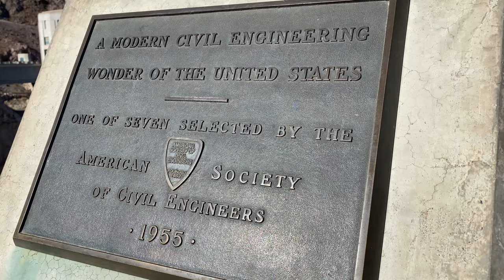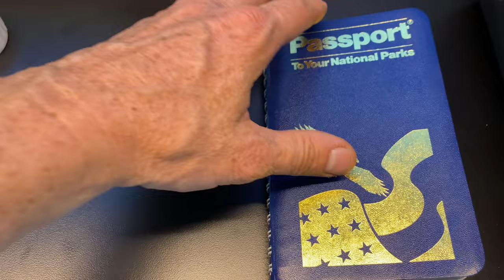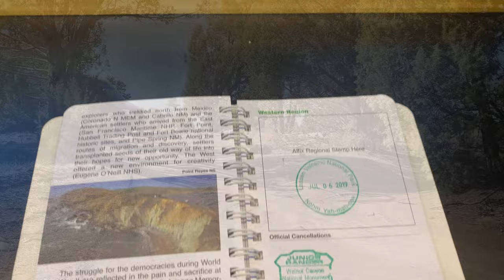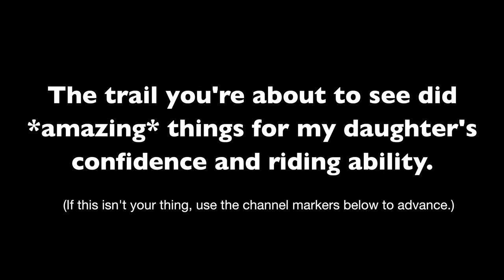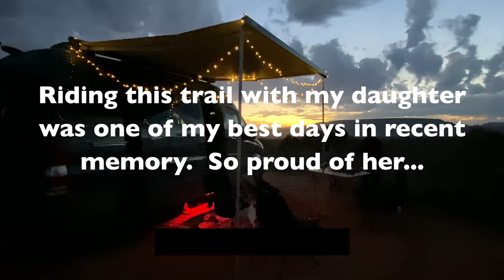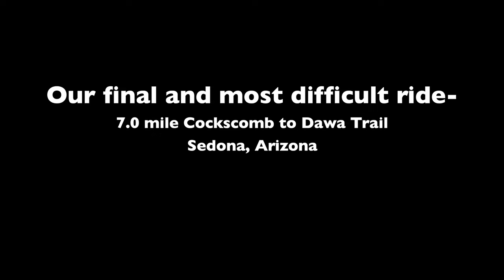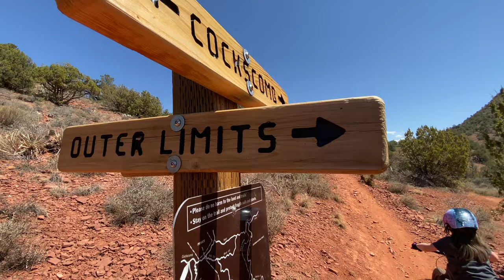Family Mountain Biking and Boondocking in Sedona, Arizona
In this video we show you our trip from California to Flagstaff and Sedona, Arizona where we hike and bike the best trails.  I’m trying something new here…rather than a vlog-style video you will be seeing a highlight reel of our favorite parts of our vacations.  Please drop a comment and tell us your favorite places to ride and if you’re working with your children to develop their mountain biking skills.  Thank you and safe travels!

00:00 - Highlight Reel
00:31 - Travel to Arizona
04:45 - Flagstaff MTB, Meteor Crater & Walnut Canyon
10:01 - Sedona hiking and MTB training
15:19 - Arizona Cypress trail
19:00 - Fay Canyon
20:21 - Cockscomb Trail
24:05 - Heading home